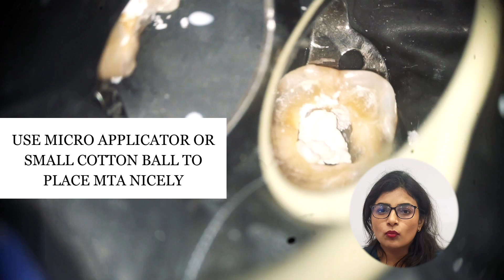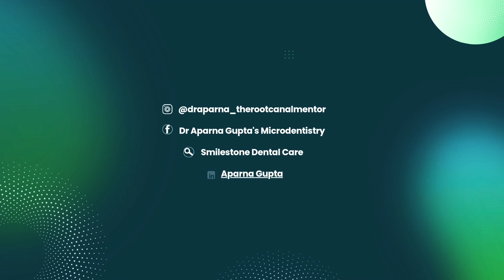How to repair perforation in root canal treatment| How to do root canal treatment| Kolkata Dentist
How to Repair a Perforation During Root Canal Treatment with MTA
Perforations can be tricky, but with the right approach, they can be successfully managed. In this video, I’ll show you how to identify, clean, and repair a perforation using MTA (Mineral Trioxide Aggregate) in this video titled How to repair perforation in root canal treatment| How to do root canal treatment| Kolkata Dentist.

💡 Key Steps Covered:

Identifying the perforation using a microscope
Achieving hemostasis and isolating the area
Placing and sealing MTA for optimal healing
Watch as I guide you through the process, sharing tips to ensure precision and success.

Do leave a comment on How to repair perforation in root canal treatment| How to do root canal treatment| Kolkata Dentist if you have any questions

For those who don't know me, I am an Endodontist from Dr R Ahmed Dental College & Hospital, the oldest Dental College in Asia. I am also trained in Advanced Aesthetic & Restorative Dentistry from UK, completing a PG diploma from there(Eduqual Level 7). I work & own my practice, Smilestone Dental Care, a dental clinic in Newtown, Rajarhat, Kolkata since the last decade & practice exclusive Microscope based dentistry
This channel is for like minded dentists who wish to learn & grow in Dentistry!
Hoping to hear from you!

Aparna